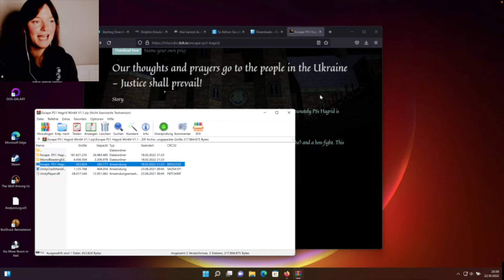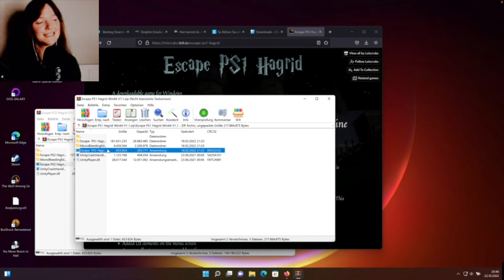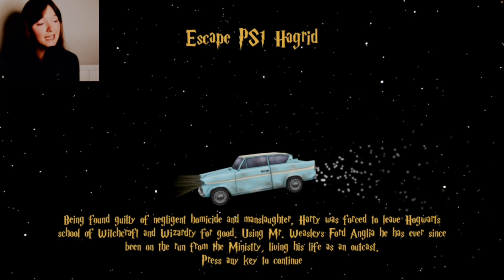Ein Harry Potter Horror Game? Flucht vor Hagrid | Das 200 Abonnenten Special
VIELEN DANK FÜR ÜBER 200 ABOS. Sina says calmly xD
Es ist mir immer eine Freude für euch Videos zu drehen und mit euch Spaß zu haben. Ich hoffe, dass ich noch oft die Zeit finden werde diesen Kanal mit Content zu versorgen :)
Danke, dass ich bisher die Erfahrung machen durfte, dass Youtube eine schöne Plattform ist auf der man sich mit lieben Menschen austauschen kann. Bisher gab es hier wenig bis gar keinen hate und das freut mich mega. Ich danke euch für die bisher 1,5 schönen Jahre und freue mich auf viele weitere. Auch wenn ich aktuell privat ein paar blöde Rückschläge und viel Zeitnot und wenig Freizeit habe, habe immer das Gefühl, dass wir hier gemeinsam die Pause vom Alltag genießen. Ich danke euch für diesen schönen Rückzugsort, der nur durch euch überhaupt lebendig geworden ist.

Vielen Dank und bis ganz bald
kussi
Sina